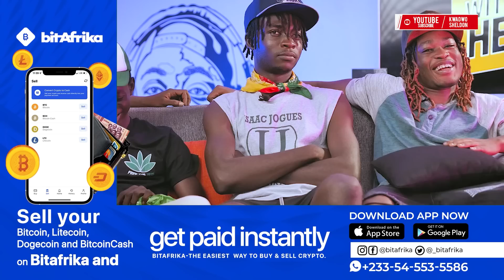A conversation With The “Trenches Babies” From Ground Up🇬🇭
This for all my guys behind the scenes trying to beat the system.” – Big Homie Flee
From the corner block hustler to affluent kingpin with political ties has one law embedded into their ambition, freedom is for sale, and for Ground Up Chale, a music platform that has recently launched its in-house synch agency, the stakes for eradicating the poverty status quo couldn’t be higher.

Following their critically acclaimed ‘We Outside; Y3 W) Abonten Vol.1’, Ground Up amplifies the sounds of barrier-breaking unheard talents with the release of their new EP, ‘Trenches Babies’. While society shy’s away from the harsh themes such as trust, hustle, trapping, and emerging from low-income communities into acquired wealth, the piercing melodies and gritty lyricism of this EP painstakingly explore these subject ranges over crystallized drill beats.

Driven by the purpose of evolving the rap culture of Ghana and the African continent at large, Ground Up introduces its audience to a new crop of artists from the likes of Kimati, Lalid, MTiggidy, Essuman, Malone, and Abdoulaye Diope. These artists collaborate with producers namely Jester Beats, Mobench, Juiczxxx, A-Swxg, CedDidit, and Yxng Finxssa, which color the ep with stylistic diversity exploring the soundscapes of Trap, Hip-Hop, GH-Drill, and subtle reggae tunes.
From shadow emerging cuts like “Street Ayeshi” to street anthems such as “Abonten’ and “Shoot”, ‘Trenches Babies’ chronicles the life of the youth who dream beyond their circumstances and realize their dreams by any means.

Source: cheesewave.net